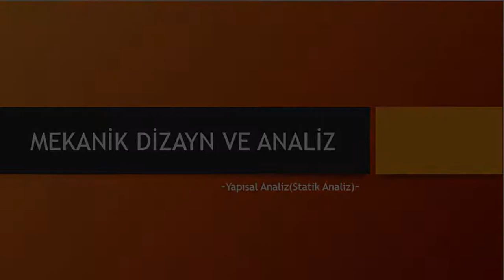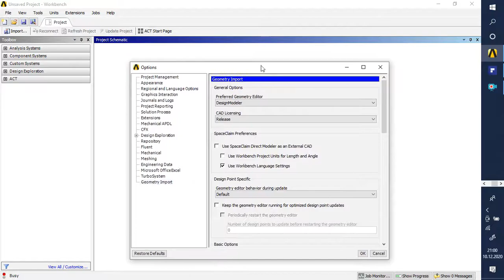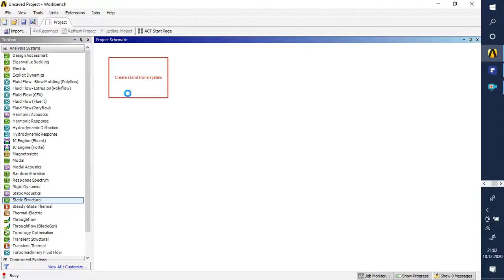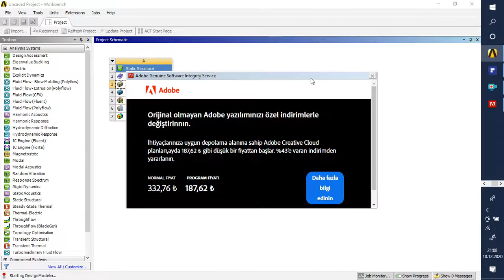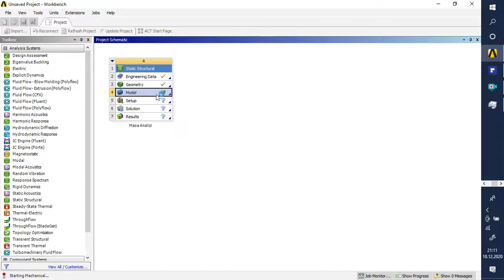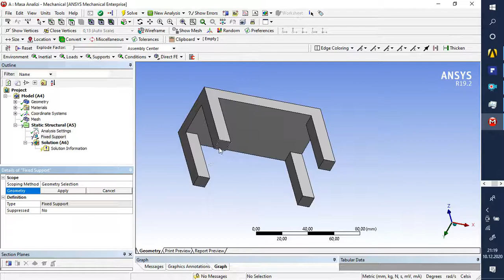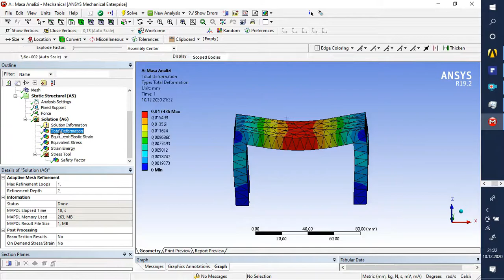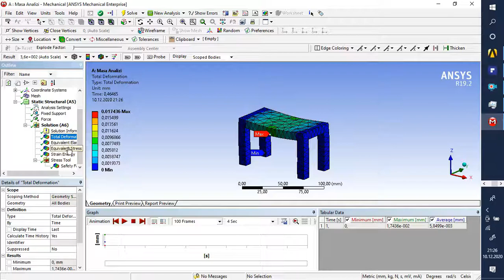Mekanik Dizayn ve Analiz ~Yapısal Analiz(Statik Analiz)~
Bu derste sonlu elemanlar yöntemini kullanan bir yazılım olan Ansys'e giriş yapılıp,basit bir parçanın statik analiz temelli yapısal analizi simüle edilmiştir.